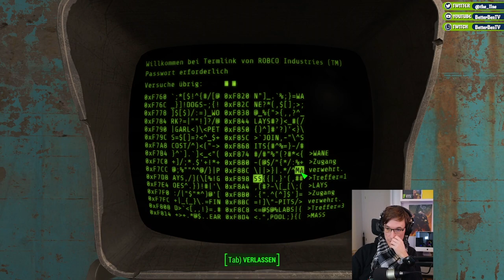😠Schwerer als erwartet - Fallout 4 Folge 03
Bisher lief es ja fast wie am Schnürchen in Fallout 4. Doch diese folge bringt mich an meine Leistungsgrenzen. Ich hatte wirklich nicht erwartet, dass das spiel so schnwer werden könnte. Entschuldigt die häufiger Restarts, aber ich bin leider noch ein Noob :D